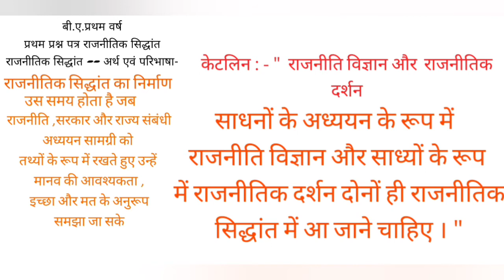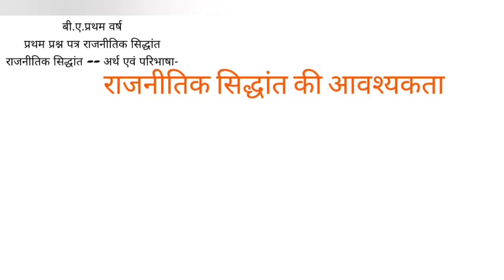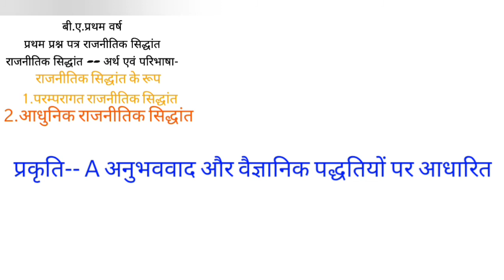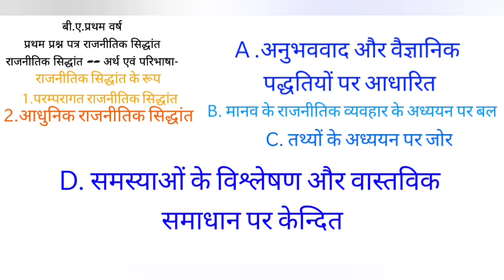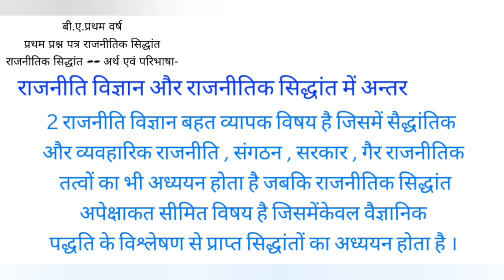B. A I Political Theory meaning and defination Political Science Lecture